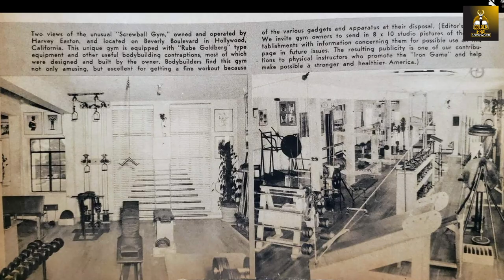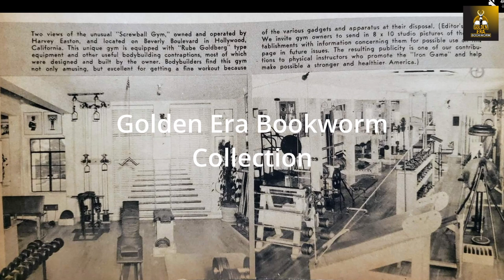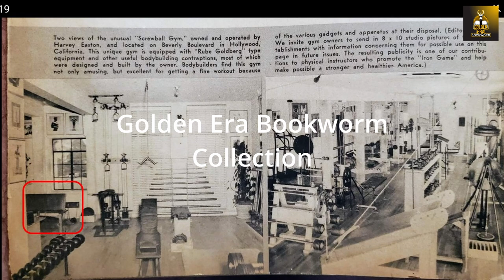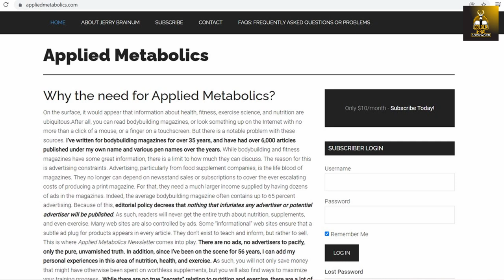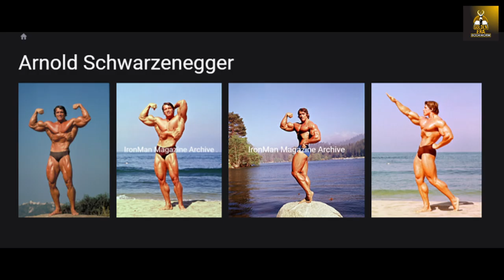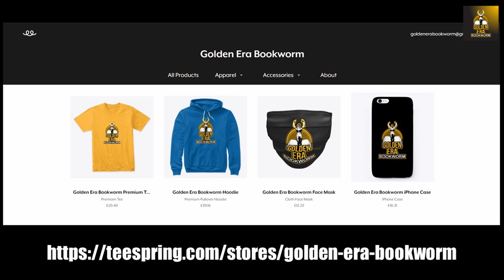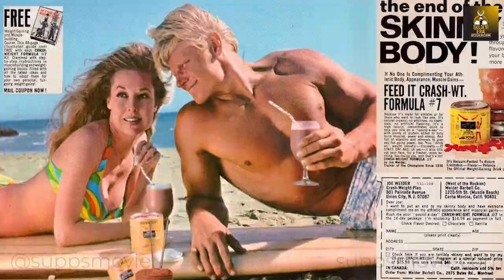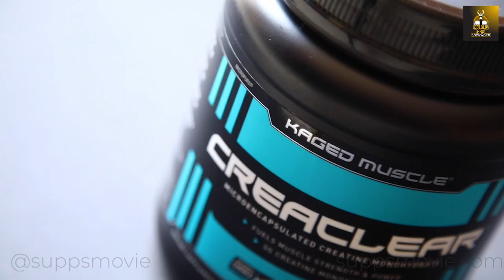HOW VINCE GIRONDA INVENTED HIS EXERCISES TO HIT SPECIFIC BODYPARTS & ORIGIN OF THE PREACHER BENCH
In this seventh video interview with Jerry Brainum, Jerry details how Vince Gironda invented his unique exercises, and he also reveals the origin of the preacher bench. Enjoy!